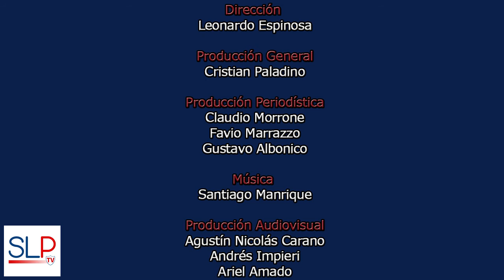Entrevista a Pablo Michelini